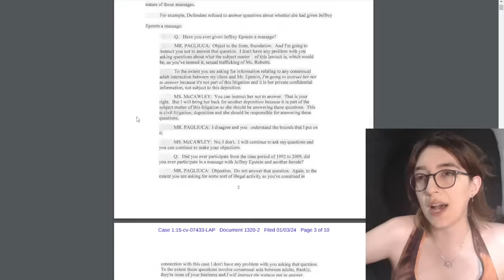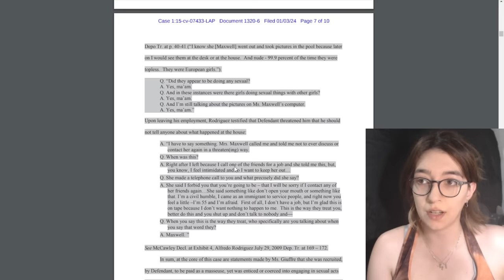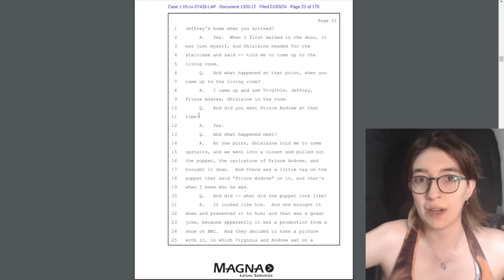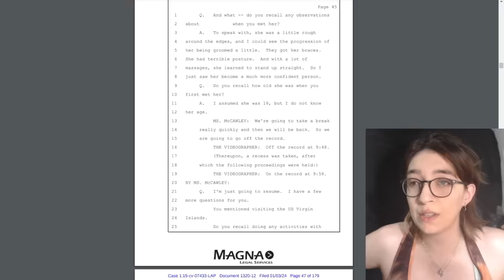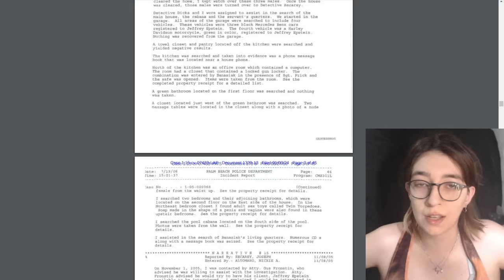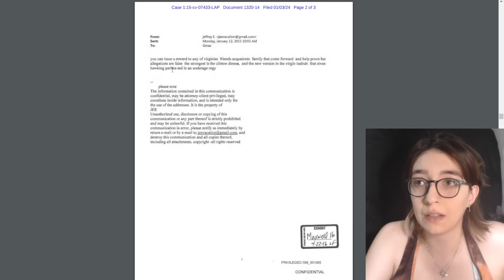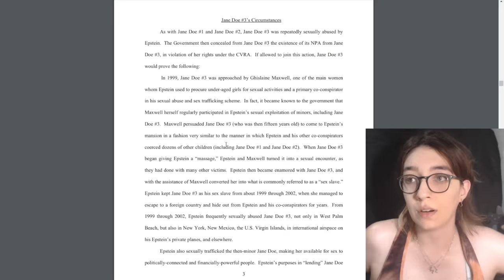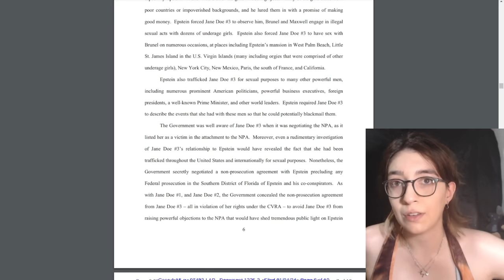Epstein docs (Resumen de todo y documentos completos)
porfa subscribanse me ayuda mucho